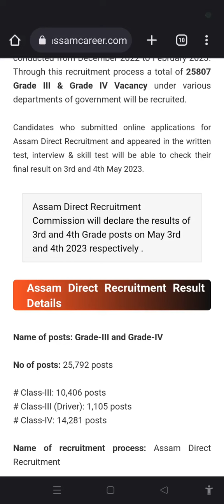Assam Direct Recruitment Final Result